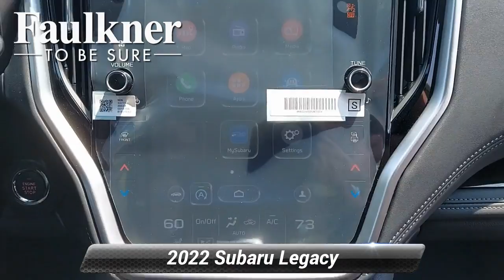New 2022 Subaru Legacy Limited, Harrisburg, PA N3005021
[RLVID:10759:ce3847e0b859a148:e3ec1160f397868e:1]